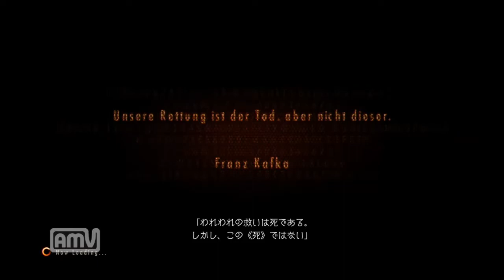【PS4】バイオハザードリべレーションズ2実況プレイ！PART7 【エピソード4"変身"クレア編】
実況7回目！